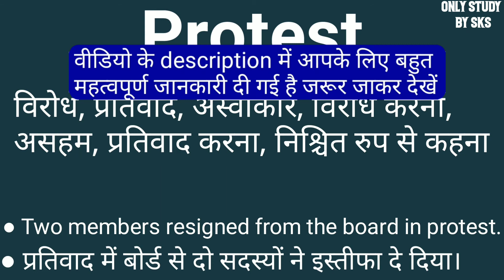Protest meaning in hindi | Protest ka matlab kya hota hai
Protest ka matlab kya hota hai
Protest ka arth kya hota hai
Protest ko hindi mein kya kahate hai
Protest ko hindi mein kya bolate hain
Protest ko hindi me kya kehte hai
Protest ko hindi me kya bolte hain
Word meaning
word meaning english to hindi
Protest ka matlab kya hota hai Hindi mein
Protest ka arth kya hota hai Hindi mein
प्रोटेस्ट का मतलब क्या होता है
प्रोटेस्ट का मतलब क्या है
प्रोटेस्ट का मतलब हिंदी में
प्रोटेस्ट का अर्थ
प्रोटेस्ट का हिंदी अर्थ
प्रोटेस्ट का अर्थ क्या होता है
Protest means kya hota hai
Protest ka matlab hindi mein
Protest means kya hota hai Hindi mein